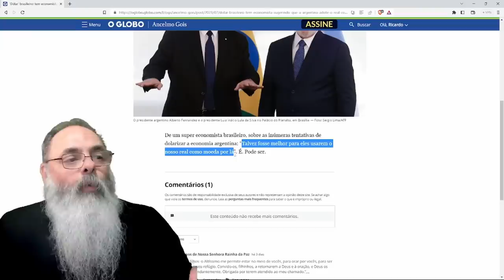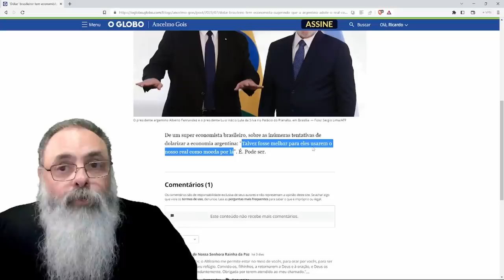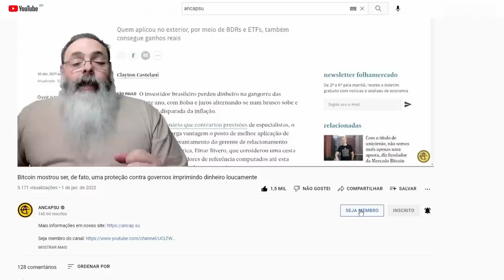ECONOMISTA SUGERE que ARGENTINA use o REAL, ao INVÉS de DOLARIZAR a ECONOMIA, mas isso NÃO RESOLVE